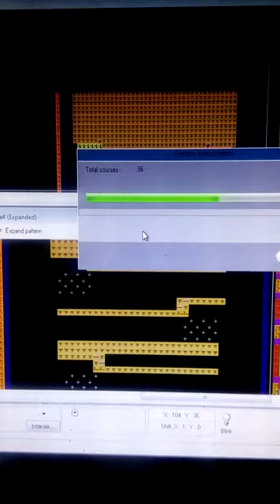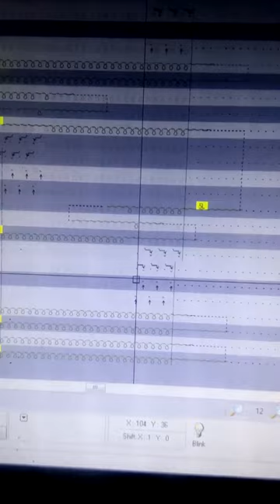widening shape knit program with closed hole, cixing software.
available for cixing, stoll,shima seiki,steiger,longxing, Cara ini sangat berguna jika mesin tidak ada tidak ada kemampuan untuk split knit.